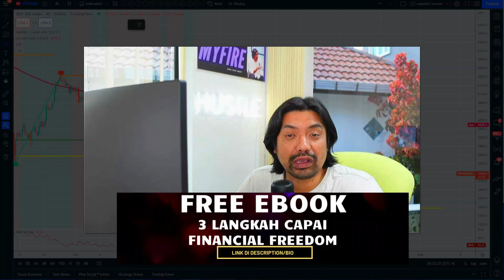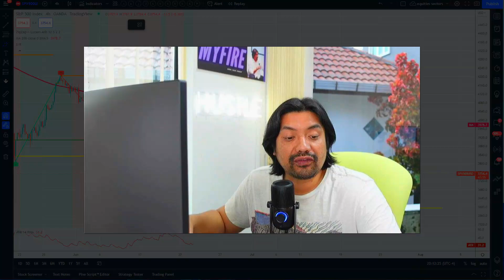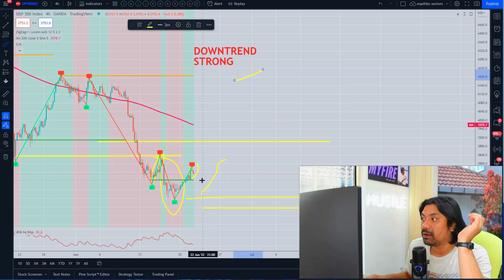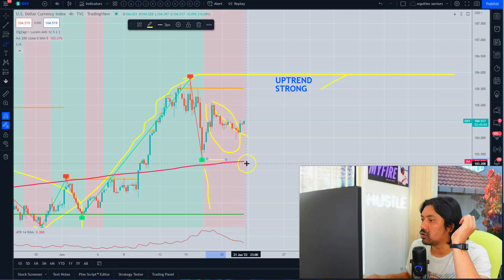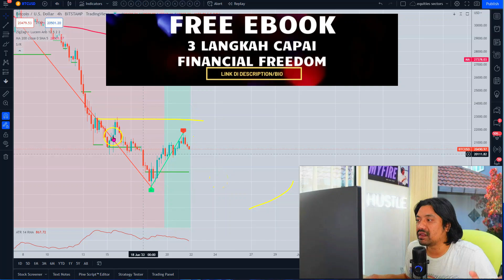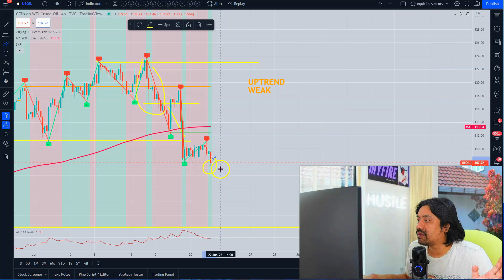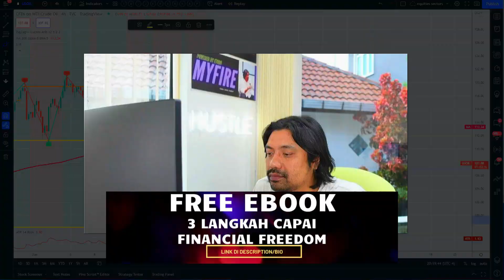☕️COFFEE TIME 22Jun - GREEN DAY!! Index Saham Bitcoin Gold Dollar Oil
PLATFORM SAHAM GLOBAL(NEW).
Harga satu unit saham TESLA mahal?
Berita baik. Kini tak perlu beli keseluruhan unit, kita dah boleh beli saham tesla secara fractional iaitu serendah 0.01 unit sahaja. Kalau saham tesla harga semasa satu unit US$ 800 kini dengan hanya US$ 8.00 kita boleh beli 1/100 atau 1% dari unit penuh. Jadi bila ada duit extra, boleh beli lagi di masa hadapan.

INTERNATIONAL DEBIT CARD:
Hey, I use Wise to send money abroad. Really easy and a lot cheaper than the bank! Give it a try with a fee-free transfer of up to 500 MYR.

RM10 BONUS WAHED INVEST.
Shukri Mahadi wants to give you a free Wahed bonus of RM 10.

The video is presenting  saham global wahed invest bitcoin forex! but also try to cover the following subject:
- belajar cryptocurrency
- wahed invest
- bitcoin
- Ethereum
- gold
- forex

Youtube is the very best website to go when looking for videos about   saham global wahed invest bitcoin forex!
 saham global wahed invest bitcoin!t is undoubtedly something that intrigues you and other individuals so I made this video .
This Yt channel has various other related video clips concerning what is   saham global wahed invest bitcoin forex!

If you were looking for more information about what is   saham global wahed invest bitcoin!this video assistance?